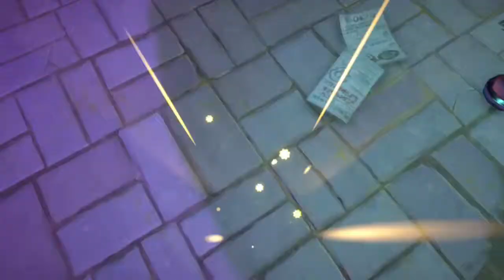Plants vs. Zombies GW2 - Double Unfairness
One thing that's annoying is all the blockage that prevents you from shooting enemies in this game, especially against a Super Brainz. Another is being vanquished immediately upon respawning. As you will see, both of them happen here.